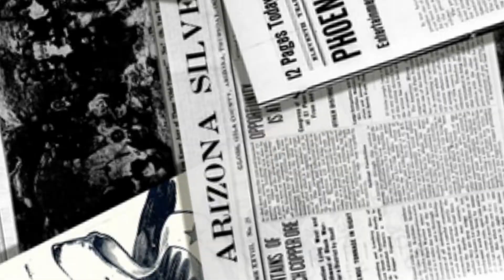Fazole /poznání /škola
/Římanům 1:19/ protože to, co lze o Bohu poznat, je jim zřejmé; Bůh jim to zjevil. 20Jeho věčnou moc a božství, ačkoli jsou neviditelné, lze totiž od stvoření světa jasně vidět, když lidé přemýšlejí o jeho díle, takže jsou bez výmluvy.

To hlavní se člověk naučí bez školy, pozorováním dokonalých zázraků přírody.

Inu, stále je o čem přemýšlet.